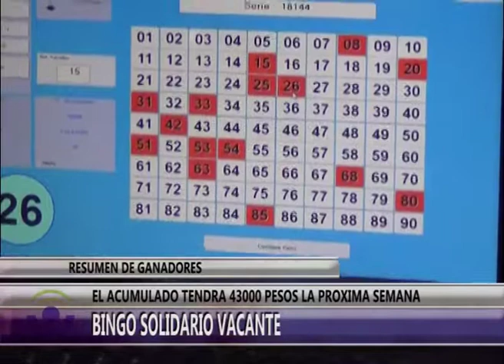RESUMEN DE GANADORES EL ACUMULADO TENDRA 43000 PESOS LA PROXIMA SEMANA